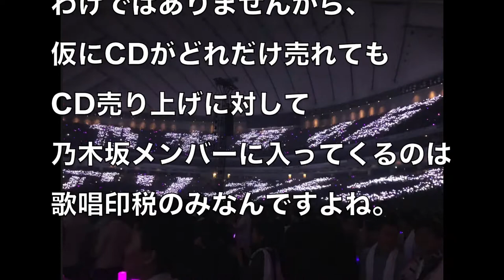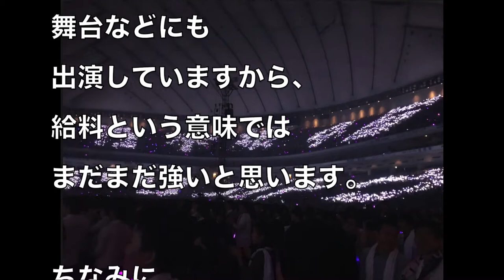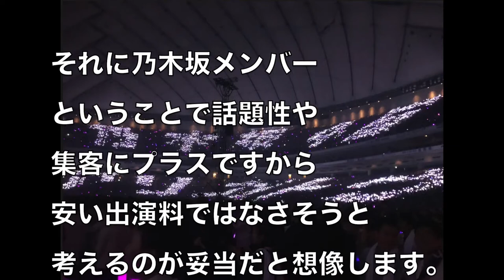【乃木坂】給料は●万円でプロスポーツ選手並みに ダントツ１位はあのメンバー...坂道アイドル口コミ応援隊